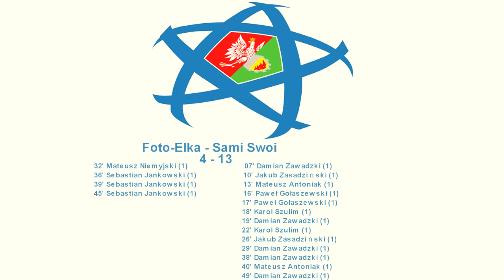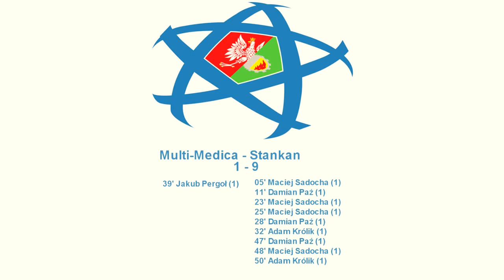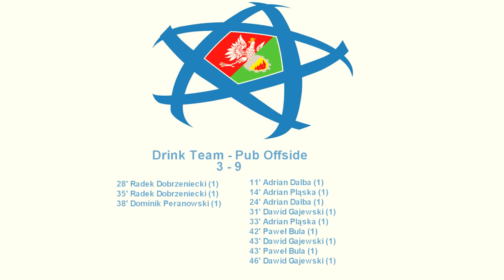WLSP: Magazyn 1.kolejki IV edycji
Wołomińska Liga Szóstek Piłkarskich przedstawia magazyn z 1.kolejki czwartej edycji rozgrywek.